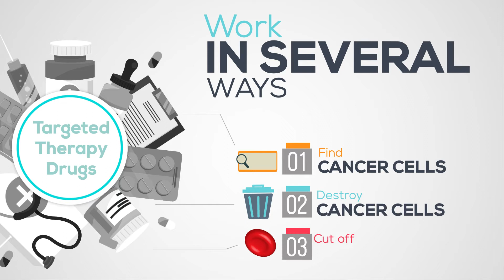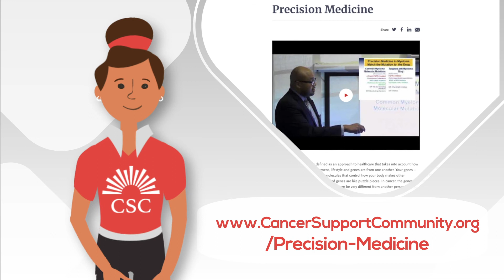Ask Ruby: What is a Targeted Therapy Drug?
Meet Ruby, Cancer Support Community's virtual community navigator, here to answer your questions as part of the Ask Ruby series. Ruby will help you understand what targeted therapies drugs are, how they work, and if targeted therapy is an option for you. To learn more about targeted therapy drugs,